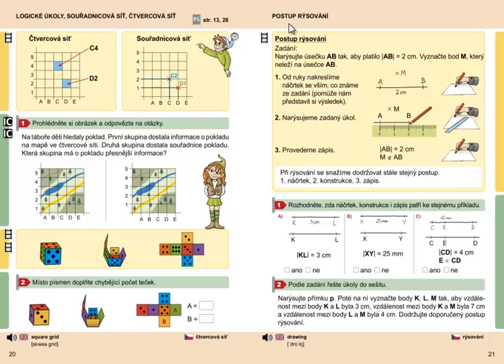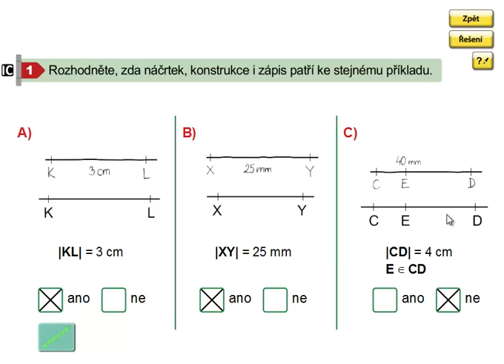Postup rýsování, Geometrie 3.ročník, strana 21, cvičení 1